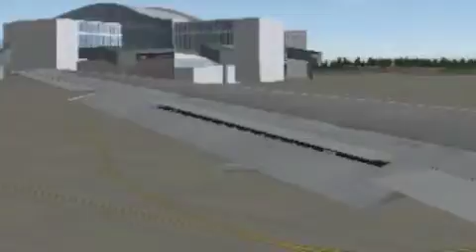Air Canada Rouge B767-300 Toronto - Athens (X-Plane 9)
Air Canada Rouge flight 1900 from Toronto (CYYZ) to Athens (LGAV)

Duration: 9 hours and 40 minutes